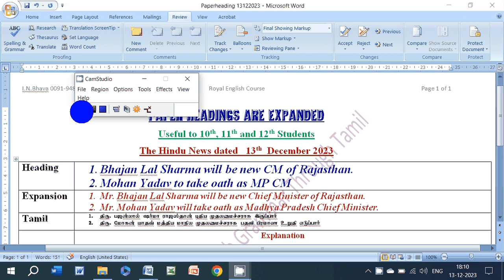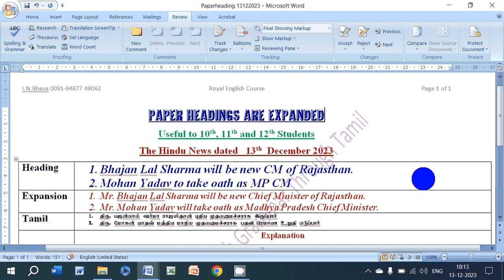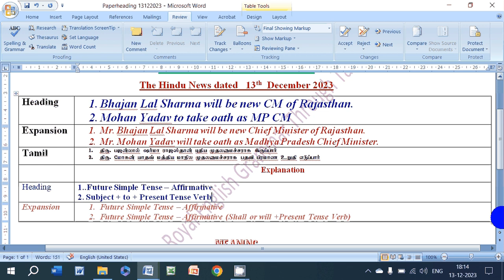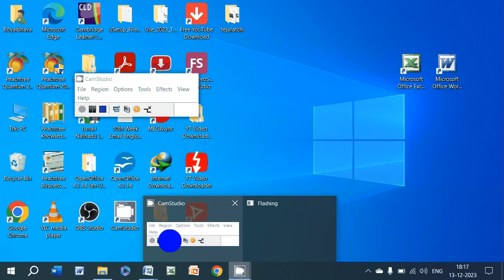Paper Heading and Expansion 13122023